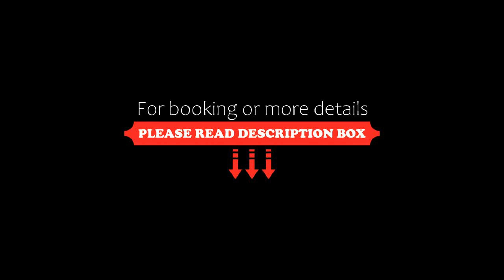Hotel Pueblito Playa, Cartagena de Indias, Colombia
About Property:
Located between Cartagena Bay and the Caribbean Sea, Hotel Pueblito Playa offers a well presented accommodation in Bocagrande's touristic district. It features free WiFi and is 30 m from the beach. The city's historic district, a World Heritage Site is a 5-minute drive away in a taxi.
Air-conditioned rooms at Hotel Pueblito Playa are decorated with bright colours and include private bathrooms. Each room is equipped with satellite channels.
Pleasantly fitted with...
Property Type: Hotel
Address: Avenida San Martin No. 4 - 115 Tercer Piso, Bocagrande, 130015 Cartagena de Indias, Colombia
Searching For
1. Hotel Pueblito Playa - Cartagena de Indias - Colombia
2. Hotel Pueblito Playa - Cartagena de Indias - Colombia Address
3. Hotel Pueblito Playa - Cartagena de Indias - Colombia Rooms
4. Hotel Pueblito Playa - Cartagena de Indias - Colombia Amenities
5. Hotel Pueblito Playa - Cartagena de Indias - Colombia Offers and Deals
Audio Credit:
Track Title: Subway Dreams
Artist: Dan Henig